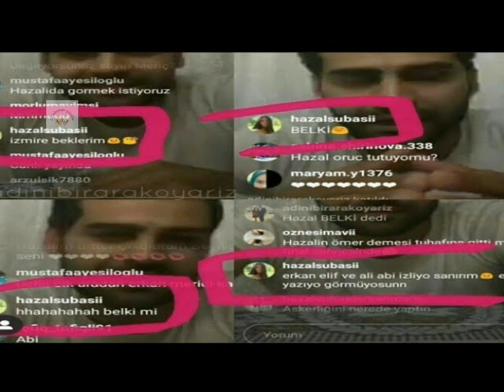Hazal Subasi propose erkan meric and he surprised | Celebrities Profile